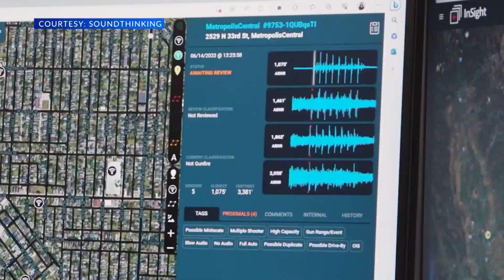ShotSpotter technology helping New Bern Police fight gun violence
Starting on Tuesday, the City of New Bern is implementing a new system to help them better respond to gun violence. Erin Jenkins has more on the ShotSpotter system, why and how it's being used.